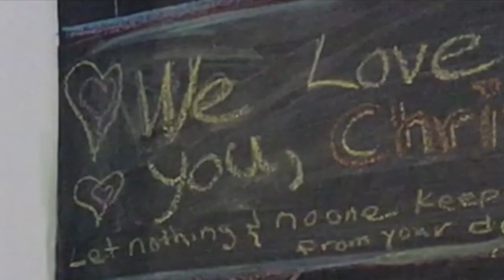Boigammon : THE BACKGAMMON SONG!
Chris Boi teaches Dean Boi the rules and regulations of the oldest game in the book!